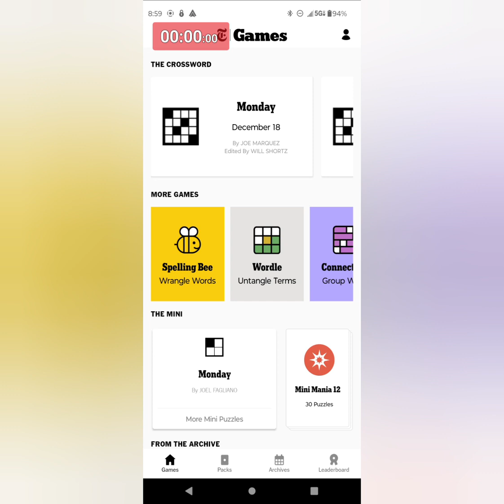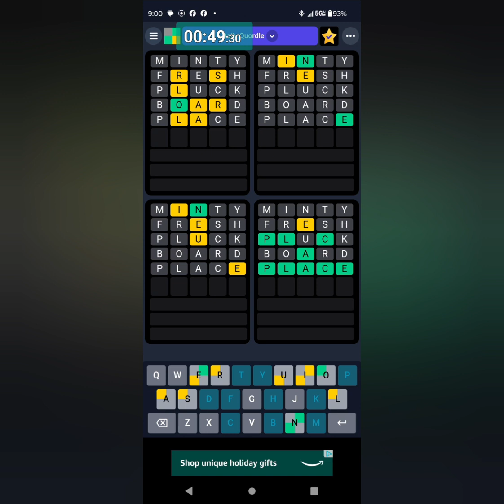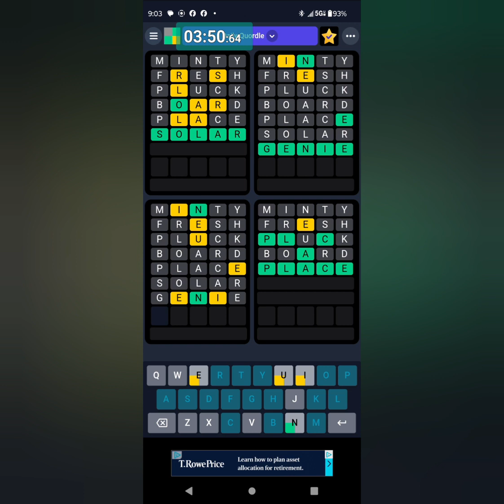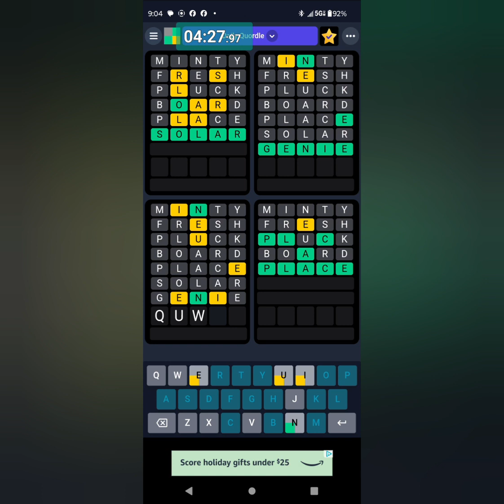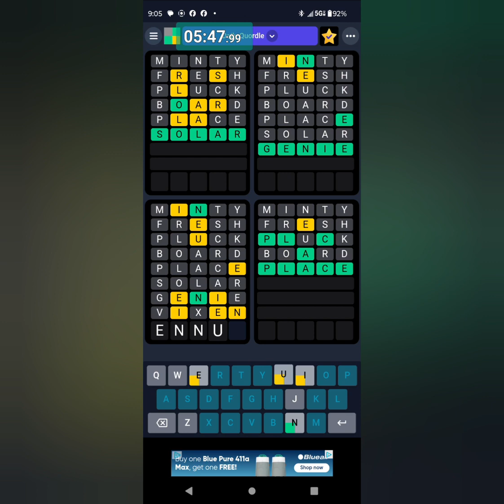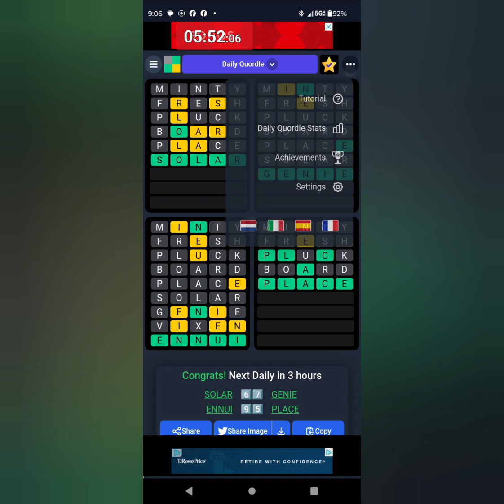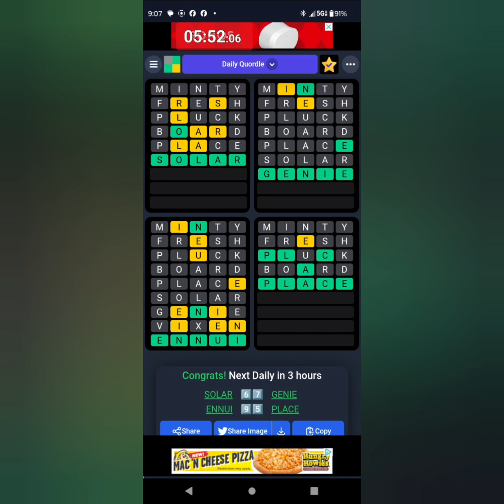Quordle in Real-Time #692 🎶 Sunday 17 December 2023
My Daily Quordle plays from the Merriam Webster app / December 17 / 2023 (🎵🎶🎵)